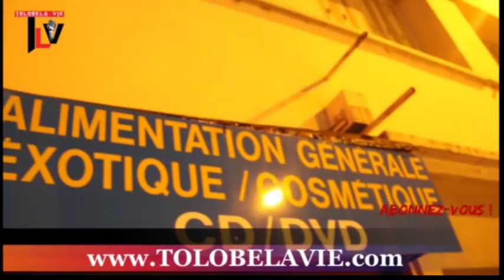BOKETSHU na ESSO kanda ya GRAVE ba répondre Maitre DONA balobi aza COLLABO munene bolanda